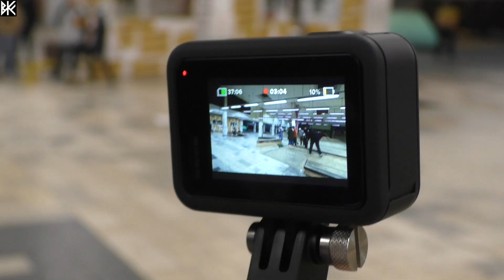Zupport Skate Jam 2019 - Skatecontest Trier mit OG_Pav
10 Jahre Projekt X Skatehalle Trier / ZUPPERMARKET.

Moderiert von OG_Pav! Mit dabei waren auch OG_Benni, OG_Jeffrey__, OG_Bakes, OG_Unomax.

BURNING KNIE CLUB

Ü30 Skateboarding aus Trier / Saarland
33yo Skateboarder from germany!